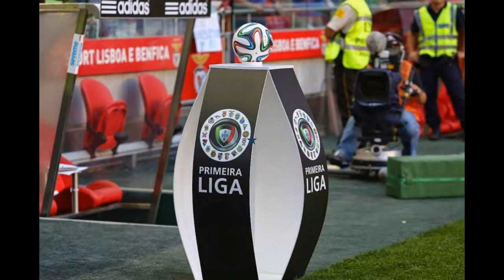Benfica 1-1 Sporting (photo)